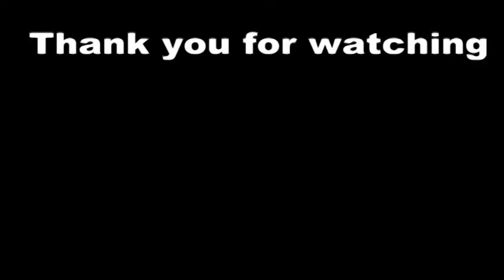Relax With the joker Part 2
Hey guys hope you like this video. This morning I got a comment  from Paul levesque Saying " make more of it" so I did but then Igot a comment from the same guy giving me a recommendation this no what he recommended but that video will come soon

original creator: The Sean Ward Show